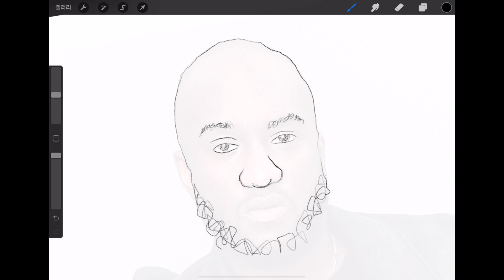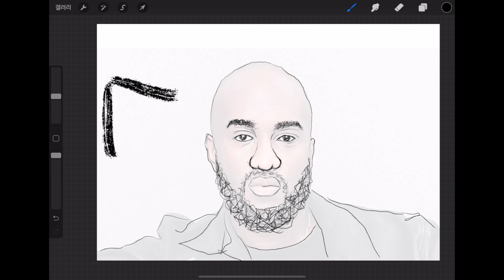디자이너 버질 아블로 세상을 편집하다. 프로크리에이트 드로잉. virgil abloh drawing sketch procreate nike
브랜드 오프화이트의 CEO이자 루이비통 남성복 컬렉션의 디렉터인 버질 아블로가 2021년 11월 28일 41세의 나이로 세상을 떠났습니다.

오프화이트의 사명은 '지금을 대표하는 것' 이라고 합니다. 기존의 것을 활용하고, 협업하고, 새로 시도하는데 주저하지 않았던 버질 아블로의 작업방식은 우리에게 어떤 메세지를 말하고 있는 것 같습니다.

자세한 내용은 브런치.